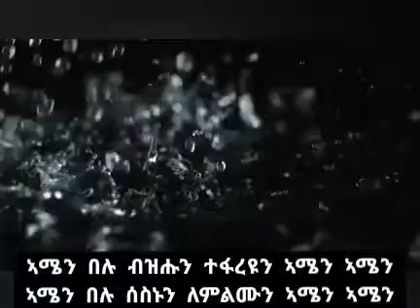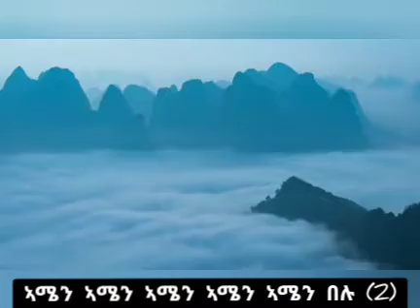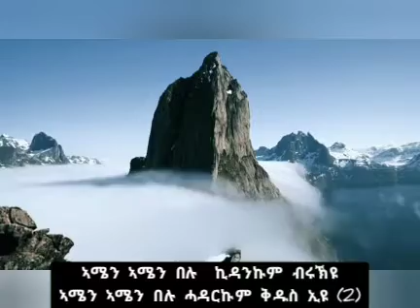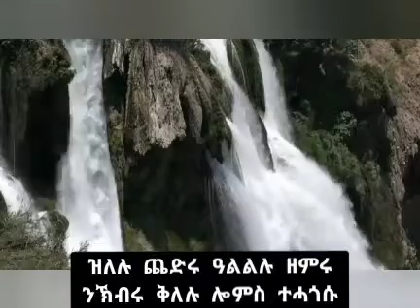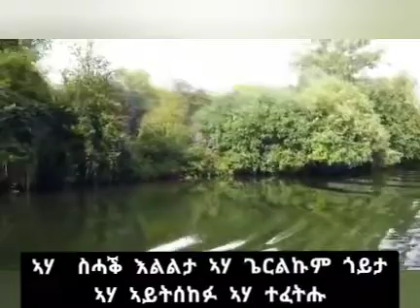New Tigrigna Mezmur { ኣሜን በሉ } Mogos Nguse ንመርዓ ዝተደርሰ መዝሙር Mogos Nguse ሞጌ 2021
Mogosneguse_Hosannamezmur

Check Out New Eriteran Mezmur And Ethiopian Mezmur More Mezmur Videos Now atMGTLOVE  Tube Mezmur brings New Eerteran Enteretanment Mezmur.  and Music Mezmur Video Clips for you blessed;- Official Video Subscribe  today for latest gospel songs: Here:

© ሰላም ነዚ ቪድዮ ካብ’ዚ ዳውንሎድ ምግባር ንዘመሪቲ ብዙሕ ጉድኣት ሰለ ዘለዎ ዳዉንሎድ ምግባርን ብኢድ ወንካ ምዝርጋሕ ክልኩል እዩ ተኪልኩም ሸር ብምግባር ሊንክ ብምዳድ ክትግዙና ከምእዉን Subscribe ብምግባር ክትድግፋና ብሰናይ ይቅሬታ ክንሕብር ንፍትዉ

© Copyright: Official Mogos neguse Tube  Inc 2019